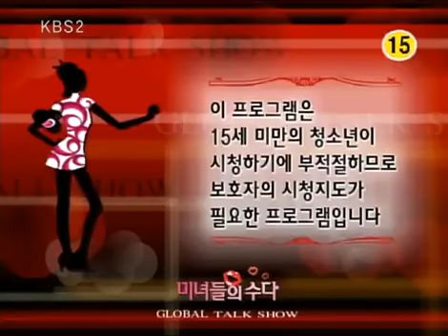Chitchat of Beautiful Ladies 20091102 #001